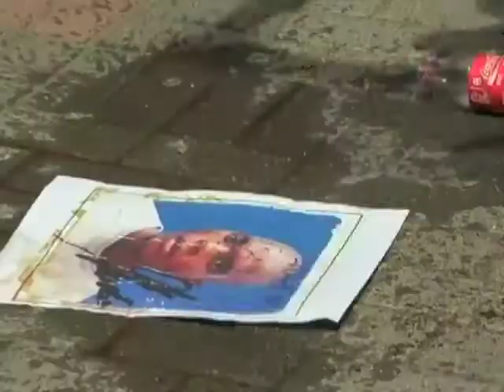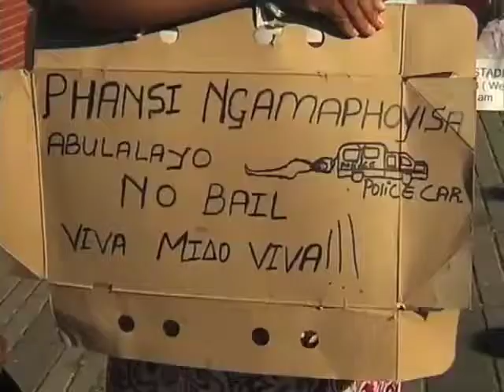Daveyton murder accused plead not guilty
Benoni, March 9 - All nine policemen arrested in connection with the death of taxi driver Mido Macia have pleaded not guilty in their bail application. Macia was found dead in a Daveyton police cell last week after being dragged behind a police van.